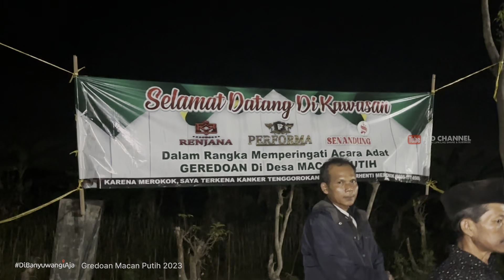Rugi Gak Nonton... Meriah.. Pawai Tradisi Gredoan Macan Putih Kabat Banyuwangi 2023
Pawai Tradisi Gredoan Macan Putih Kabat Banyuwangi - sabtu 14 oktober 2023
Tradisi gredoan merupakan tradisi masyarakat Osing untuk mencari jodoh. Tradisi ini utamanya sangat kental dilaksanakan masyarakat di Desa Macanputih, Kabupaten Banyuwangi.
Gredo artinya menggoda. Ini berlaku buat mereka yang gadis, perjaka, duda atau janda. Diadakan bersamaan dengan peringatan Maulid Nabi Muhammad SAW. Biasanya diadakan pada malam hari.

Dalam tradisi gredoan, orang-orang yang sudah cukup umur untuk menikah akan mencari calonnya sendiri. Para pria biasanya akan memasukkan lidi dari janur kelapa ke lubang anyaman bambu atau biasa dikenal dengan gedheg milik gadis yang menjadi pilihannya.

Tradisi Gredoan di Desa Macan Putih sampai saat ini masih terus terjaga dan berlangsung sangat meriah. Ratusan warga baik dari Desa Macan Putih ataupun dari desa-desa lain beramai-ramai mengunjungi Desa Macan Putih. Belum lagi beberapa atraksi yang ditampilkan serta pawai keliling desa yang menampilkan beberapa hiburan seperti aktraksi tarian tongkat api, musik daerah hingga karnaval boneka yang dibuat oleh masyarakat Desa Macan Putih.